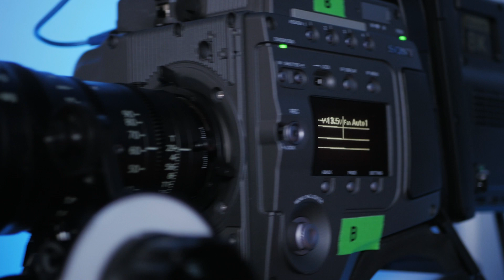InterBEE 2019 - 8K streaming from Poland to Japan - Day 3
For InterBEE 2019 Immersify partners – PSNC and Spin Digital – have been collaborating with NHK Technologies to present a special live streaming event from Poznan to Tokyo. These two places are separated by more than 8,700 km in a straight line – and much more if the length of the fibre optic connections is taken into account.

At the New Media Laboratory in Poznan, PSNC hosted a unique artistic performance that was captured and transmitted in 8K. At the NHK Technologies booth at InterBEE the content was presented on a large 8K screen and was open for all visitors. The audience was able to watch the process of painting in an unusual technological scenery consisting of four 8K cameras and a robot. In addition, an 8K live video signal produced by NHK Technologies in Tokyo was transmitted to Poznan and presented inside the scene of the artistic performance, creating a special sense of remote participation.